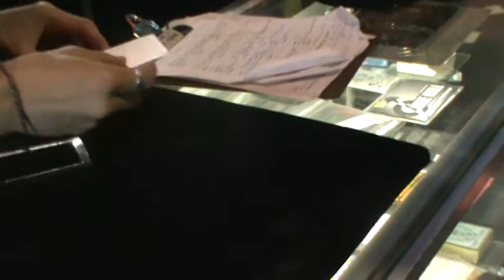Vanishing Deck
Vanishing deck magic trick performed by Rogue

Buy one today at Rogue Magic and Funshop